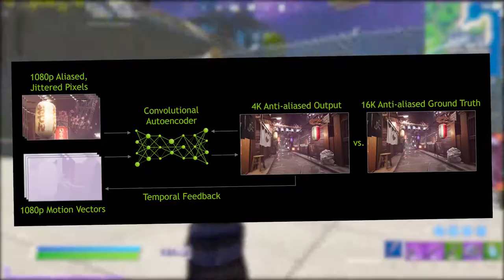Fortnite RTX kommt🔥|⚡Demnächst: Bessere FPS & LATENZ ⚡|📃Fortnite News📃| Deutsch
Fortnite RTX kommt | Demnächst: Kostenlos mehr FPS & Bessere Latenz (Weniger Input Lag) | Fortnite News | Deutsch
⏰ TIMESTAMPS ⏰
00:00 - Intro
00:35 - Was ist RTX [Ray Tracing]
01:38 - Was braucht man für RTX [Ray Tracing]
04:01 - DLSS & Nvidia Reflex
05:24 - Was macht DLSS + Wie es funktioniert
07:51 - Was ist Nvidia Reflex
11:05 - Outro